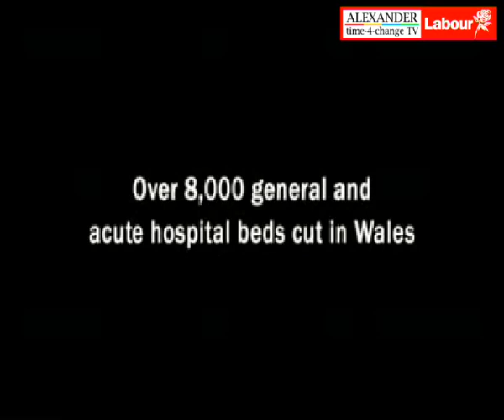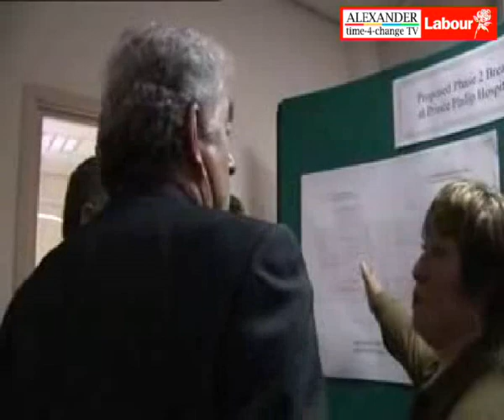Welsh Labour Party - Wales Under the Tories 2007